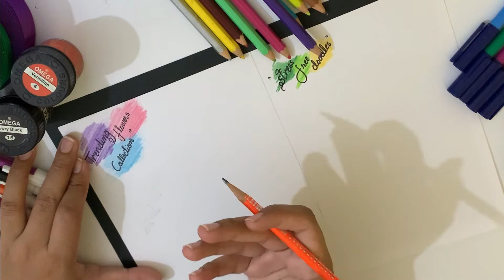How to draw trending flower collection | stress free doodles? sketch of vector and doodles?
In this Video i am gonna tell you that how to draw trending flower collections & stress free doodles and where we can draw or use it.
I'm always trying to create things on a budget!
1.Painting
2.Drawing
3.Coloring
4.Recycling
5.Handmade Projects
6.Handmade Cards
7.Quiling